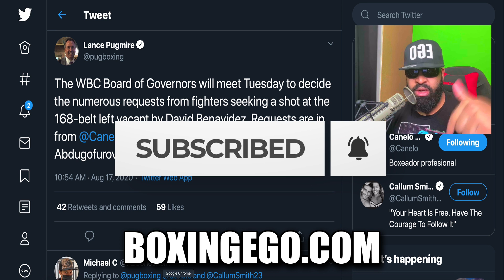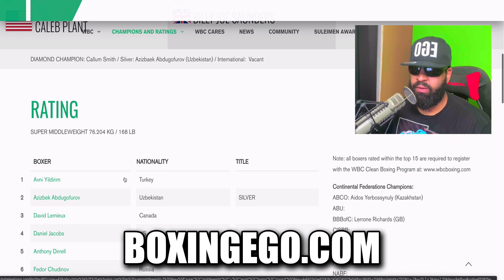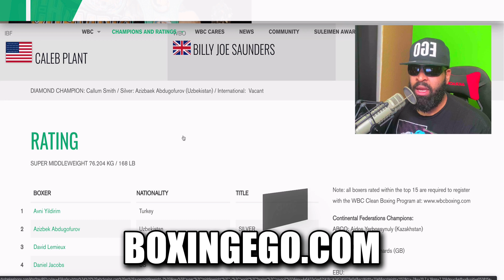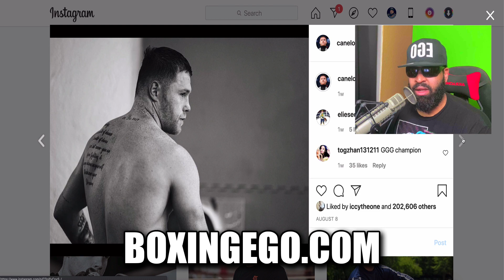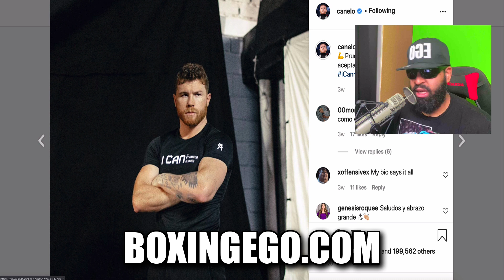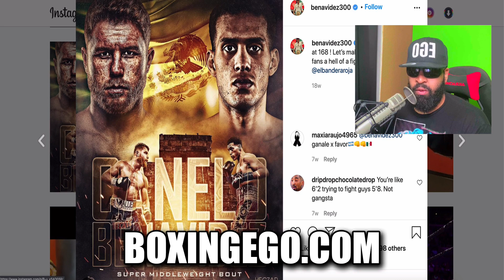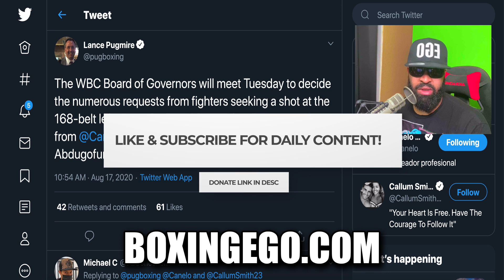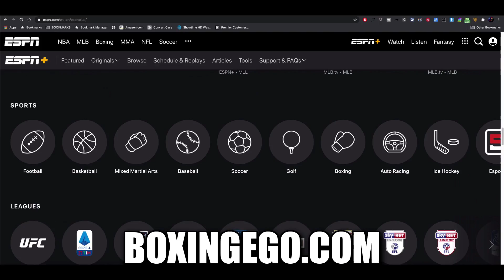(MAN!) Canelo DID NOT Fight David Benavidez NOW Wants Yildirim for WBC BELT!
(MAN) Canelo Alvarez DID NOT Fight David Benavidez during either of the the two times he had the WBC belt. Most recently on the Shawn Porter vs Errol Spence Jr PPV card when Benavidez STOPPED Anthony Dirrell September 2019. But Now according to Reports Canelo wants  the newly vacant WBC Belt, Which means Alvarez Wants Avni Yildirim for VACANT!